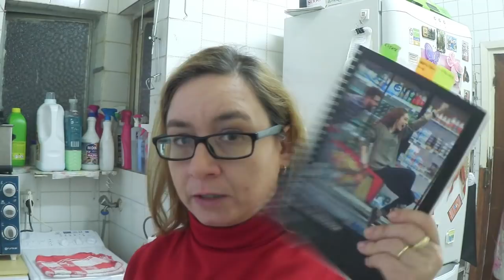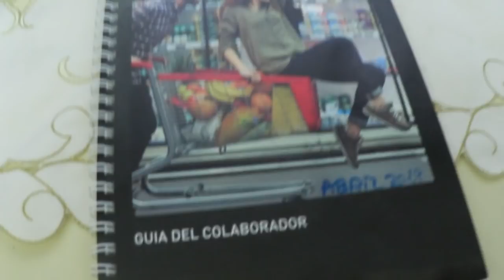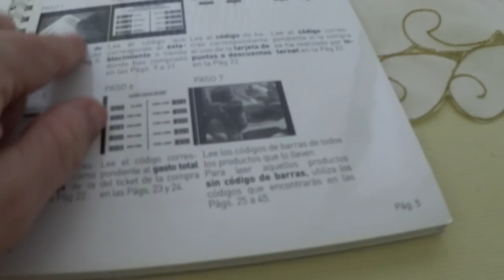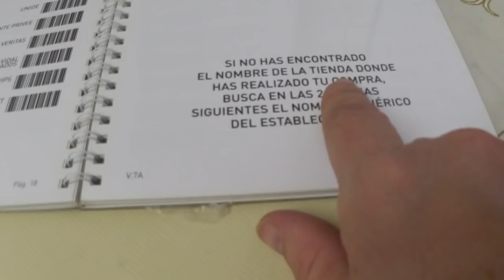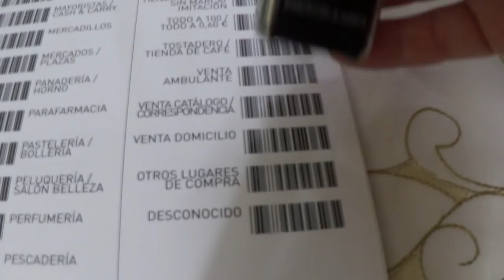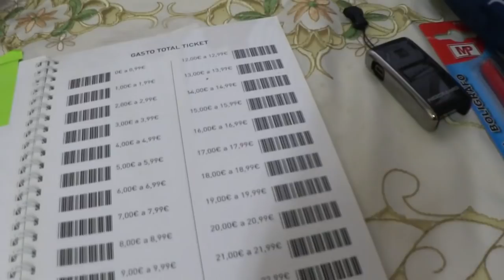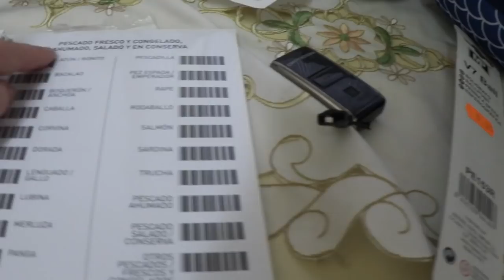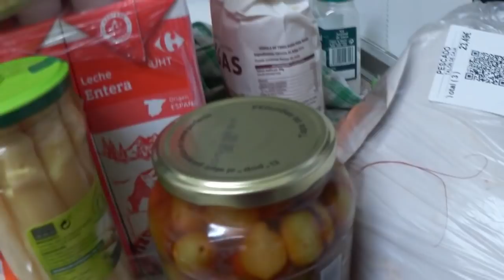TUTORIAL KANTAR WORLDPANEL PASO A PASO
Os dejo este TUTORIAL KANTAR WORLDPANEL PASO A PASO, para que veais lo facil y sencillo que es. y deciros que tienen unos regalos explendidos y todo es GRATUITO.

🌺 MIS DATOS EN LA EMPRESA:
- MI NOMBRE :  LAURA SERRANO SANCHEZ
- MI NUMERO DE PANELISTA :  251851
🌸 DATOS KANTAR WORLDPANEL :

- TELEFONO : (de lunes a jueves de 8 a 21 horas y los viernes de 8 a 17 horas )

lajo2006